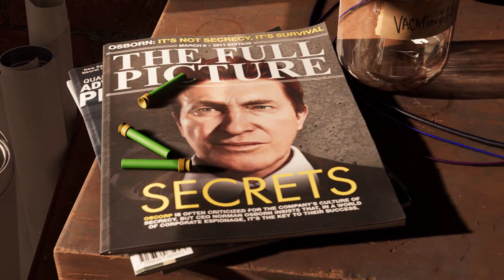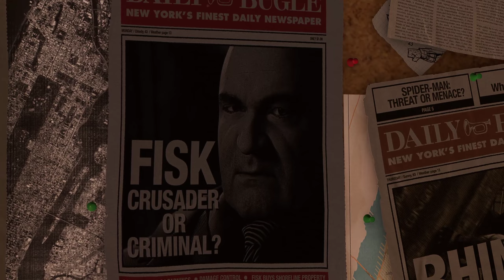Marvel's Spider-man Remastered - Ep. 1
Very late to the party on this one per usual but I've begun the Spiderman.